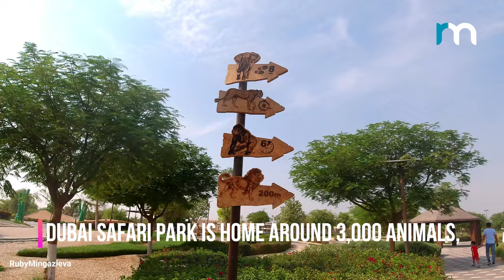DUBAI SAFARI PARK 2022 - 2023 |dubaisafaripark | WHERE TO GO IN DUBAI | VLOG#3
Dubai Safari Park  is an eco-friendly park located in Al Warqa 5 on the Hatta Road  Dubai, United Arab Emirates. The park's major source of energy is solar energy. It has 2,500 animals from more than 250 species and planning to increase the animal number to 5,000

The old Dubai zoo was replaced to Dubai Safari Park .it  consist of 12.8 Million square feet of area and opened on December 12 2017, but closed for renovations and improvements in May 2018

The park consist of 6 major areas namely Explorer village, Arabian Village, Asian Village, African Village and Wadi Village.

Tickets 🎫 (⚠️⚠️ Please book a ticket via online to avoid queue and also so you can avail the 85 Dirham Package as it’s always sold out ⚠️⚠️)

There are two type of tickets in Dubai Safari Park . AED 50 or $13 and AED 85 or $23 .

AED 50 or $13 Admission Ticket

ACCESS TO :
*Arabian Desert Safari
*African Village
*Asian Village with access to bird shows
*Wadi
*Kids Farm
*Explorer Village with access to Bird show , giraffe feeding platform & hippo aquarium

AED 85 or $23 Package

ACCESS TO :
*Drive-through discovery of the Safari Exhibit in a Safari bus approximately 45 minutes
*Arabian Desert Safari
*African Village
*Wadi
*Kids Farm

Timings ⏱

The best way to get to Dubai Safari Park is by car. However, for those who don’t have a car, the easiest way to get to the Safari Park by public transportation is to take the Metro to the Creek Metro Stop on the Green Line. From there you would need to take a taxi. The taxi ride from the Creek Metro Station to the Dubai Safari Zoo is about 16 minutes.

The Dubai Safari Park located in Al Warqa’a 5 and is approximately a 12-minute drive away from the neighbourhood of International City. The Safari Park can be easily accessed by either the Al Awir/ Ras Al Khor Road or the Sheikh Zayed Bin Hamdan Al Nahyan Street (D54).